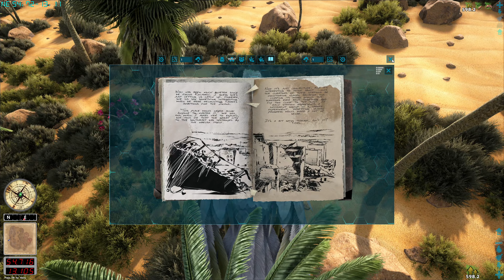Ark: Survival Evolved #125 [Scorched Earth] - En busca de perlas negras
▬▬▬▬▬ INFORMACIÓN SETUP ▬▬▬▬▬
PC GAMING:
CPU: AMD Ryzen 9 5900X
MB: ASUS ROG STRIX X570-E GAMING
GPU: ASUS ROG STRIX GTX 1070 Gaming
RAM: 2x16GB CORSAIR Vengeance RGB PRO DDR4 3200Mhz
Almacenamiento: 2 NVME Kingston A2000 de 1TB
Teclado: Corsair K70 MK2 Mx red
Mouse: Corsair Katar Pro Wireless
Microfono: Blue Yeti
Monitor: 4K Samsung Samsung U28E590D

PC GRABACION:
CPU: AMD Ryzen 5 2600
MB: ASUS ROG STRIX B450-F GAMING
GPU: ZOTAC GeForce GTX 1070 Mini
RAM: 4x4GB DDR4 2400Mhz
Almacenamiento: SSD OCZ Vertex 3 de 240GB y HDD externo WD de 3TB
Teclado: Razer BlackWidow 2013
Mouse: Logitech G G305 LIGHTSPEED
Capturadora: Elgato 4K60 Pro

SERVIDOR NAS:
CPU: Intel Core i7-3930K
MB: ASUS RAMPAGE IV EXTREME
RAM: 8x8GB DDR3
Almacenamiento: 3 HDD de 10TB y 1 NVME de 1TB como cache